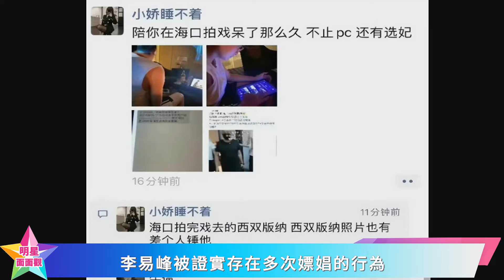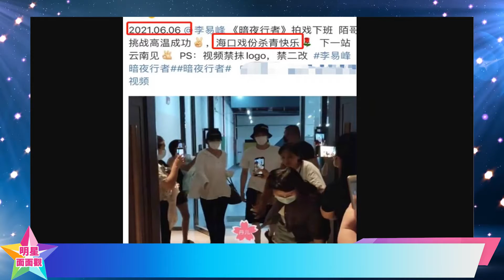35歲李易峰被曝在酒店選妃！年輕女伴皮膚白嫩，身材不輸女明星！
35歲李易峰被曝在酒店選妃！年輕女伴皮膚白嫩，身材不輸女明星！李易峰